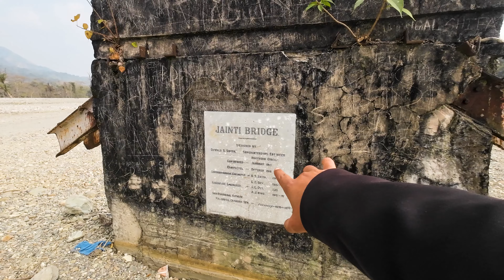I went to BUXA TIGER RESERVE across Alipurduar with a STRANGER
In this vlog you see that I'm exploring Buxa Tiger reserve , Jayanti Bridge , jayanti River history and nepali festival and much more that is in Alipurduar in north west bengal with one of my stranger subscriber named Avik ... I hope you like this vlog, If you like this vlog then...

UPI- ishanbhutani55555@ybl

Camera's
Gopro Hero 8 Black

Dji Osmo Pocket

Insta 360 One X2

Dji OSMO 4SE Gimbal

SJCam 6 Legend

Mobile

Iphone 14